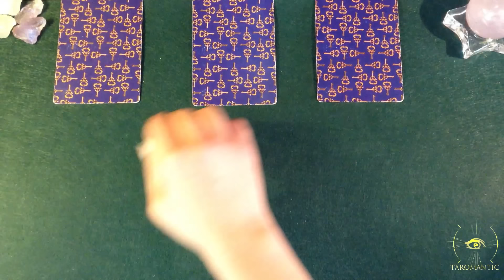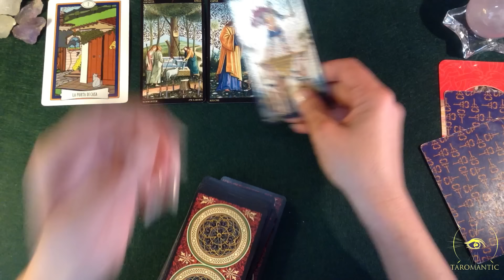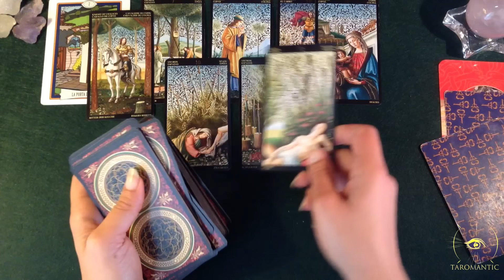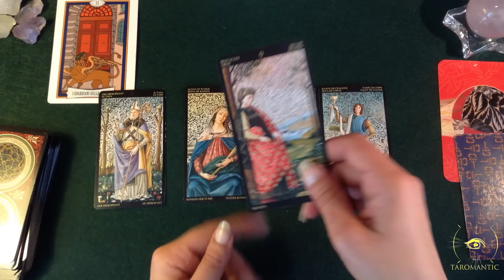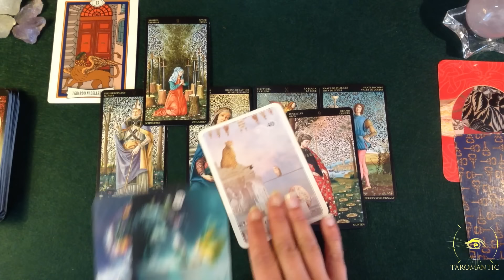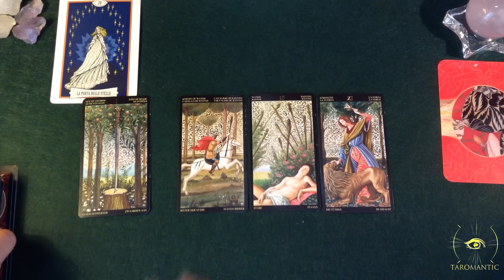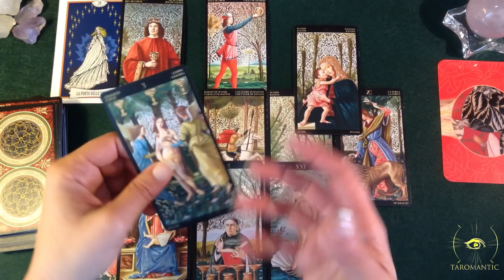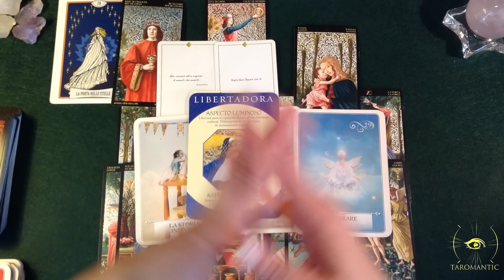SCORPIONE ⭐️ Oroscopo Giugno ! TUTTO IL MEGLIO PER TE ⭐️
GRAZIE INFINITE!

Un abbraccio
Francesca